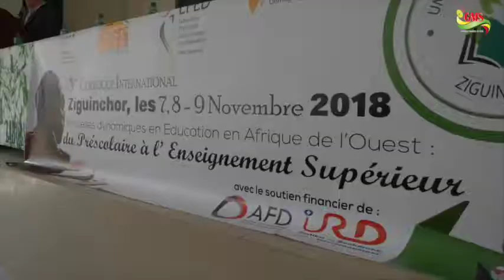UASZ 3ÉME COLLOQUE INTERNATIONAL